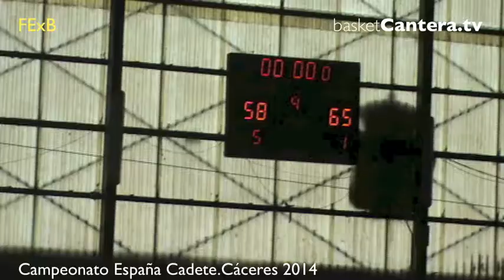U16F - Selec. Cadete CATALUÑA vs. CASTILLA y LEÓN.- Cpto. España 2014 (BasketCantera.tv)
- Todos los VÍDEOS del Campeonato de España Cadete 2014 en la Web
- Campeonato jugado en Cáceres,3,4, 5 y 6 de enero de 2014.
- Organización e imágenes: Federación Extremeña de Baloncesto.

- Información permanente de Cantera en TWITTER: @BasketCantera